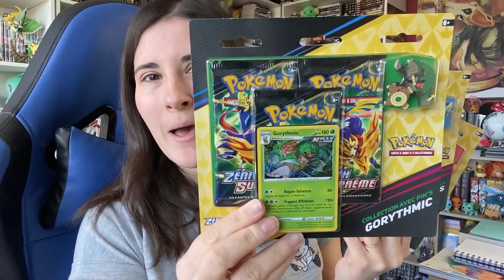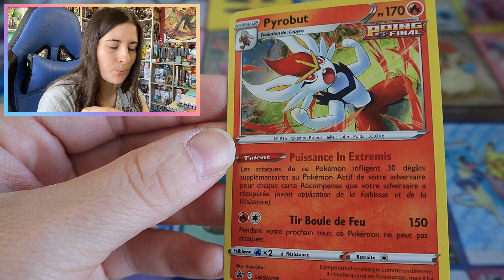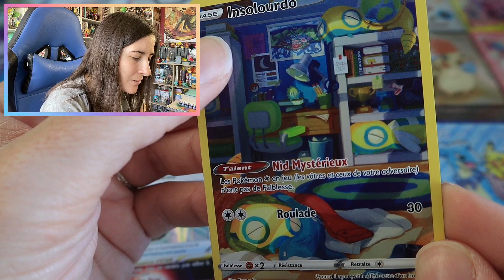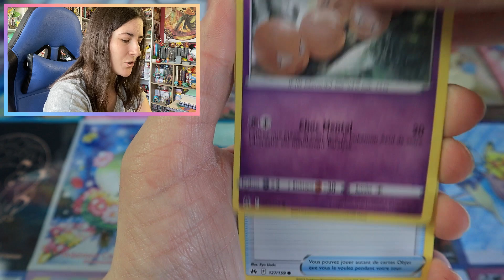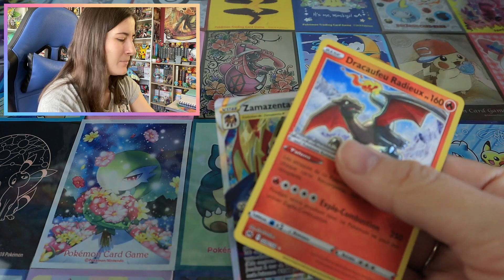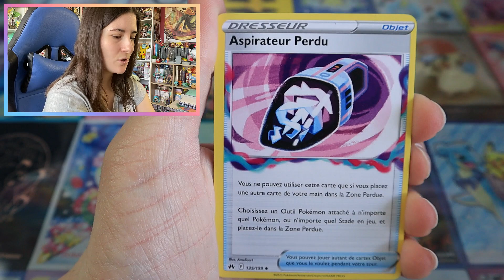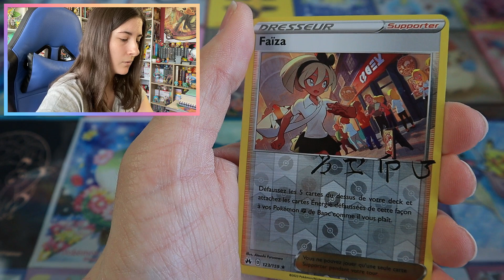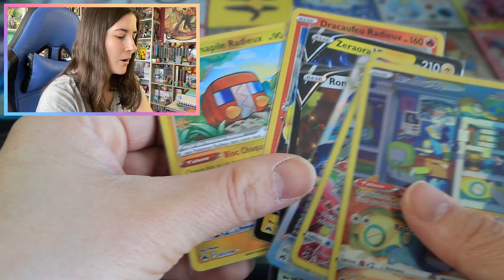LES TRIPACKS ZENITH SUPRÊME !!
C'est Yuna et aujourd'hui, on s'ouvre les 3 tripacks de l'extension Zenith surprême avec les pins !!

J'espère que cette vidéo vous aura plu et n'hésitez pas à me donner tous vos avis en commentaire ;)

~ Partenariat POKÉMOM'S ~

Celui vous donne un petit cadeau en plus dans vos commande !

🔸 Boutique physique :
11 Rue du Maréchal Foch
68290 Masevaux

~ Mon Compte Vinted (carte Pokémon et Animal Crossing...) ~